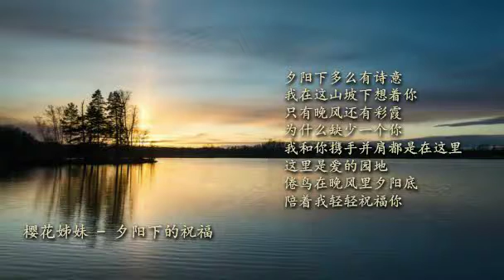樱花姊妹 夕阳下的祝福